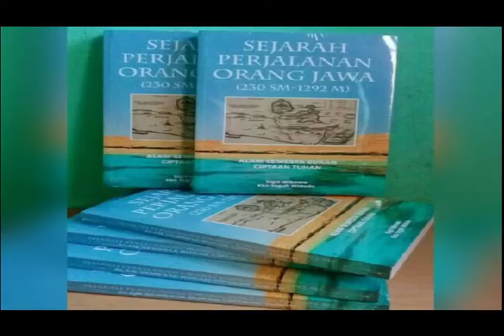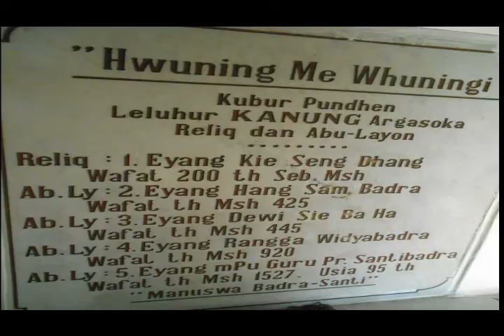10 LELUHUR ORANG JAWA YANG HARUS DIKETAHUI (BAG. 1)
10 leluhur Jawa yang harus diketahui

1. Kie Seng Dhang dan Nyi Seng Dhang
2. Sambadra atau Semarbadranaya
3. Janabadra
4. Sibaha atau Dewi Sri atau Nyai Pohaci
5. Simaha
6. Agastya Dyah Kumbayoni
7. Purnawarman
8. Sanjaya
9. Panangkaran dan Panunggalan
10. Santibadra